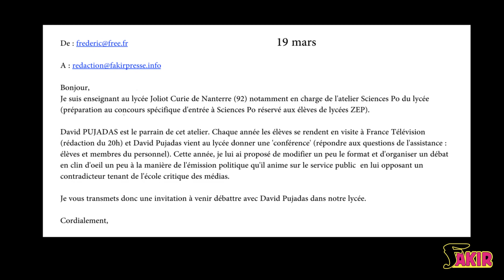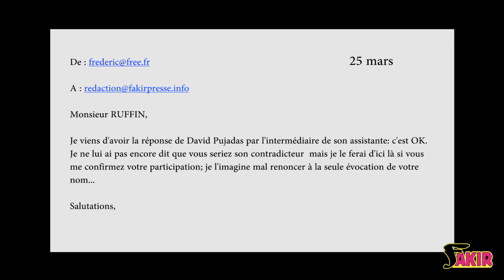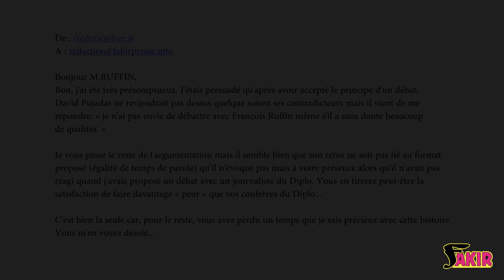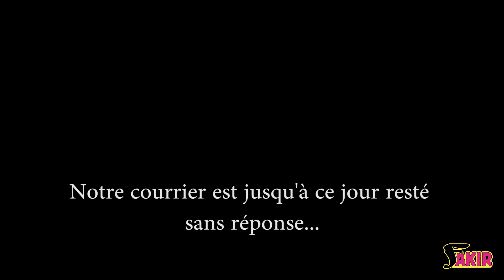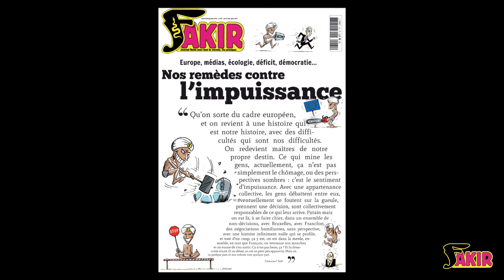DAVID PUJADAS : LE DÉBAT ? TRÈS PEU POUR MOI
On était invité à débattre avec David Pujadas. Mais voilà que l'organisateur,
à la télé, des débats, a fui le débat... Tant pis, on lui adresse nos questions en
recommandé. Et on postule pour prendre sa place - et son salaire - au jité
de France 2...